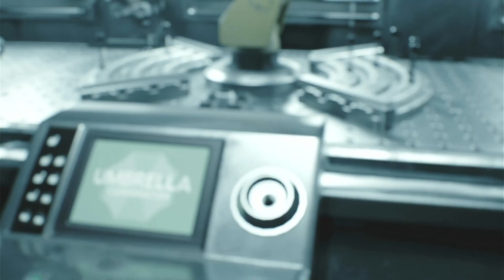Resident Evil 3 First Time Pistol Only Playthrough Part Eleven.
This is the first time I have ever done a pistol only run, so wish me luck. I will release an episode a week and some sections of the video have been sped up just because nothing is really happening.